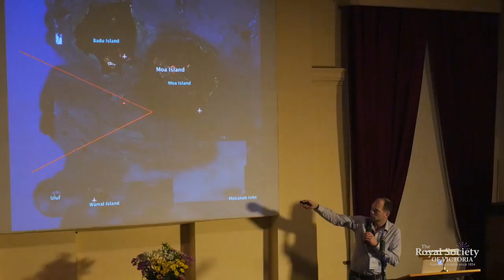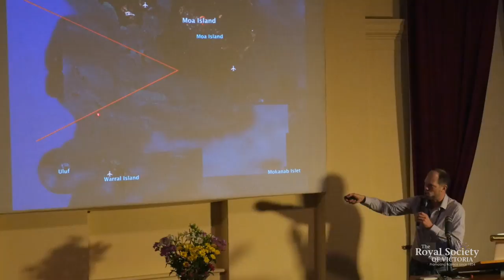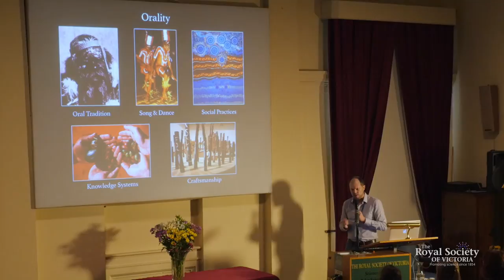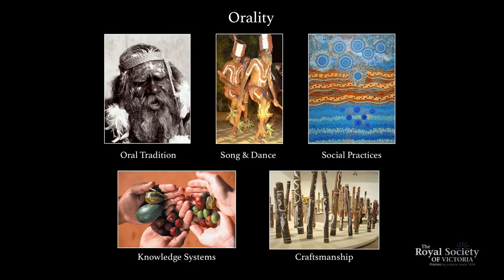Australian Indigenous Astronomy - 65.000+ Years of Science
Highlights from a lecture and interview with Dr Duane Hamacher from the Monash Indigenous Studies Centre, recorded at the Royal Society of Victoria in February 2018.

Videographer and Editor: Robert Cross. Interview: Scott Reddiex & Catriona Nguyen-Robertson. Produced by the Royal Society of Victoria with the support of the Inspiring Australia program.